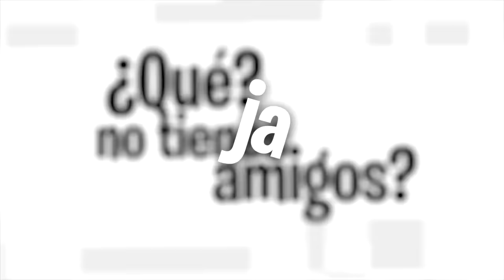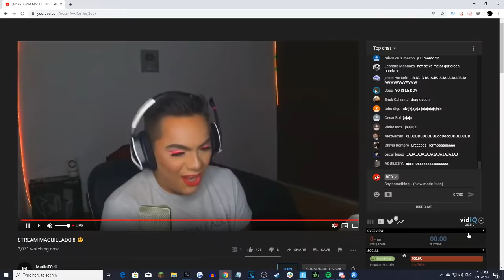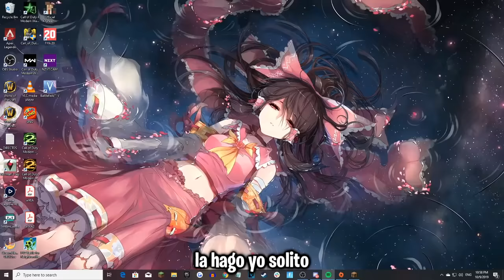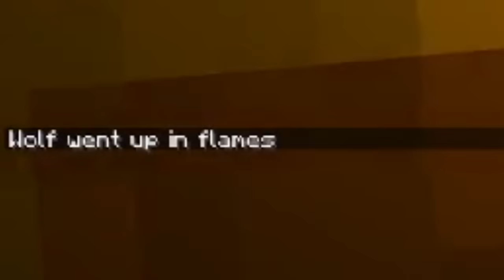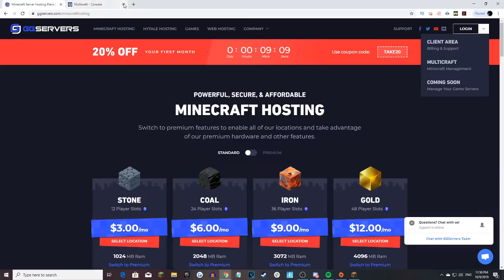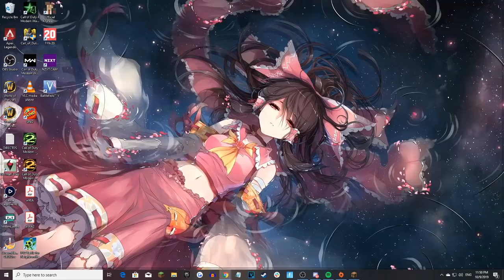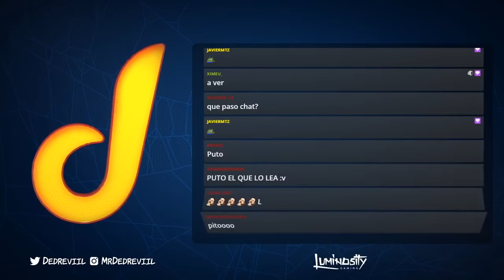MI AMIG? MARI? 🤨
Resumen de los episodios 7,8,9 de Mamoland que hacemos en directo por Twitch! Espero les guste!